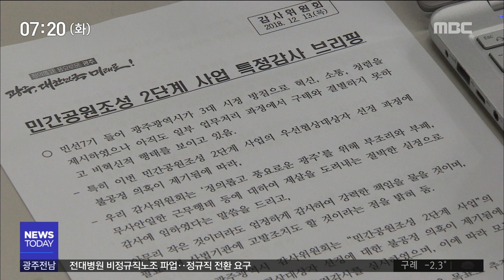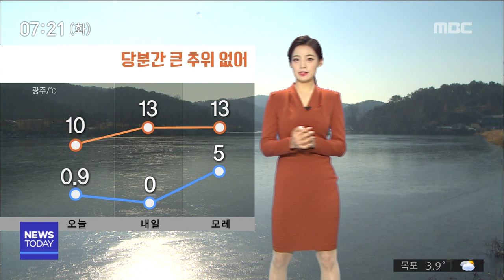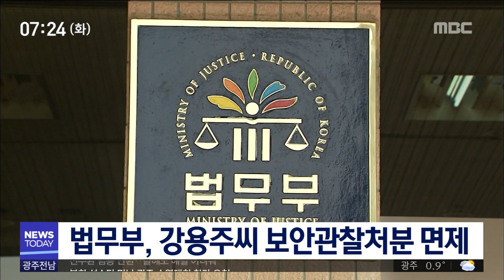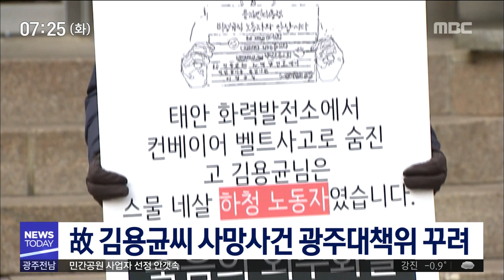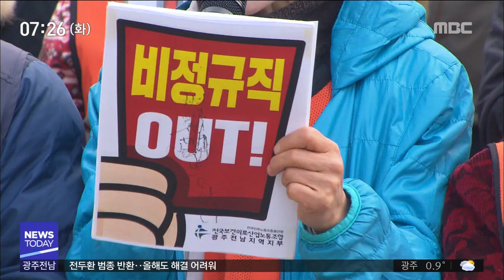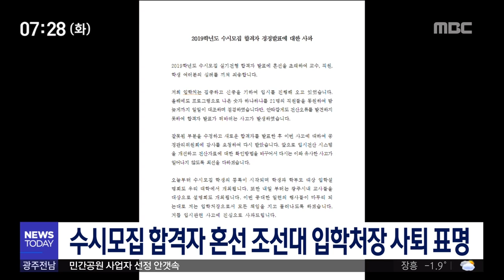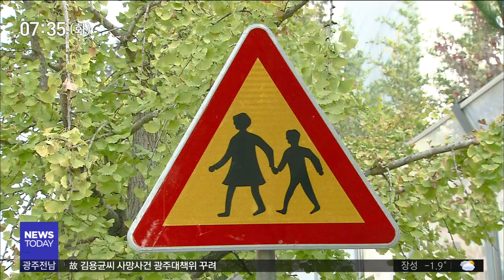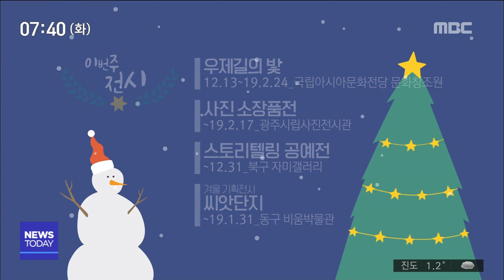[뉴스투데이]뉴스투데이 다시보기 2018.12.18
부실 덩어리로 드러난
민간공원 특례사업 사업자 선정이
안갯속으로 빠져들고 있습니다.

광주시는 사업자 재산정 결과 발표를
차일피일 미루고 있습니다.
광주시가 5년 만에 택시요금을 인상합니다.

내년부터 중형택시 기본요금이
현재 2천 8백원에서
3천 3백원으로 오릅니다.
광주에도 30층 넘는 건물이
늘어나고 있지만
소방서에 있는 사다리차는
20층에도 닿지 못합니다.
출소 이후에도 19년째 보안 관찰을 받았던
'최연소 장기수' 강용주씨가
감시의 족쇄에서 풀려나게 됐습니다.